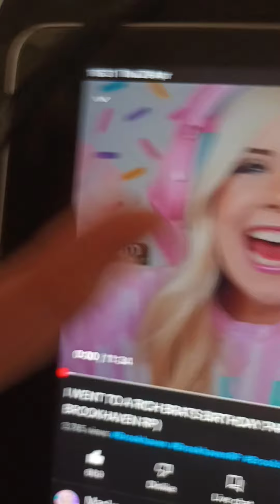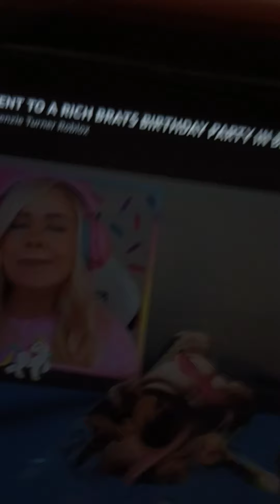reacting to makenzie turner for the first time